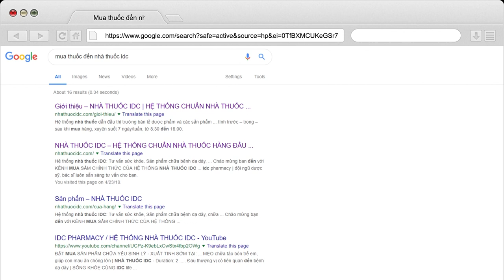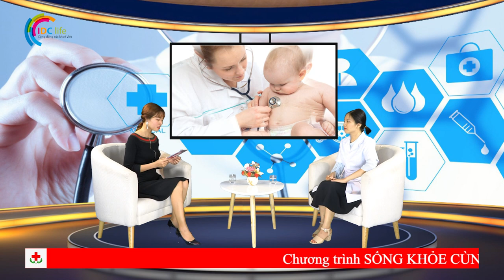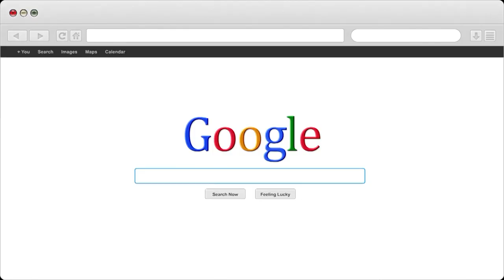Tình trạng tiêu hóa kém ở trẻ nhỏ ngày càng gia tăng | Nhà Thuốc IDC Pharmacy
1- Nhà Thuốc IDC 81-A9 Hồng Mai, HBT, Hà Nội
2- Nhà Thuốc IDC 167 Bạch Mai, HBT, Hà Nội
3- Nhà Thuốc IDC 258 Khương Trung, Thanh Xuân, Hà Nội
4- Nhà Thuốc IDC CT2B Huyndai, Hà Đông, Hà Nội
5- Nhà Thuốc IDC Nam Hồng, Đông Anh, Hà Nội
6- Nhà Thuốc IDC Dục Tú, Đông Anh, Hà Nội
7- Nhà Thuốc IDC Xuân Nộn, Đông Anh, Hà Nội
8- Nhà Thuốc IDC An Đà, Đặng Xá, Gia Lâm, Hà Nội
9 – Nhà Thuốc IDC 15/5 Phạm Ngũ Lão, Tp Trà Vinh
10- Nhà Thuốc IDC 84 Nguyễn Văn Trỗi, Tp Nam Định
11- Nhà Thuốc IDC 132 Nguyễn Công Trứ, Tp Ninh Bình
12- Nhà Thuốc IDC Đông Sơn, Tp Thanh Hoá
13- Nhà Thuốc IDC Thạch Lựu, Thạch Hà, Hà Tĩnh
14- Nhà Thuốc IDC 12 Nguyễn Thị Duệ, Tp Hải Dương

Người Chịu Trách Nhiệm Chuyên Môn Về Dược Của Cơ Sở:
Họ và Tên: Phùng Thị Chính
Trình Độ Chuyên Môn: Dược Sỹ Đại Học
Chứng Chỉ Hành Nghề Dược Số: 01156/HNO-CCHND do Sở Y Tế Hà Nội Cấp Ngày 30/09/2013